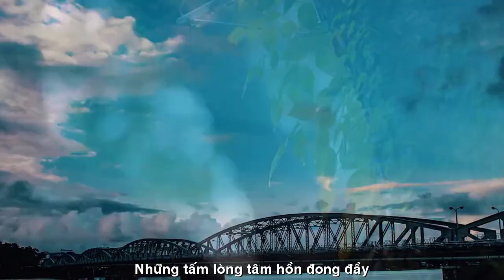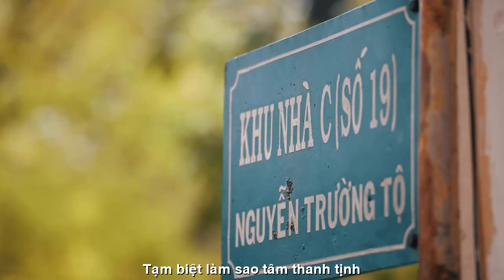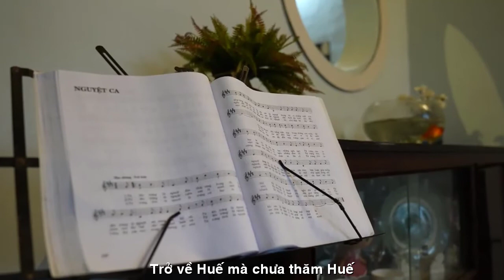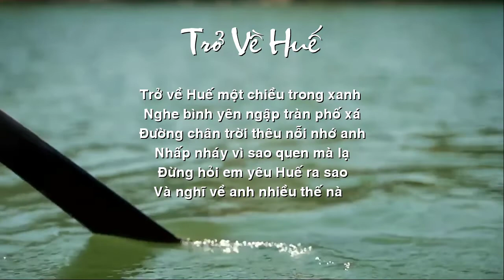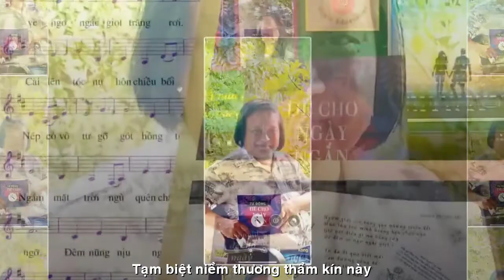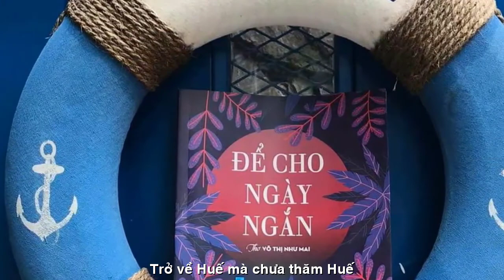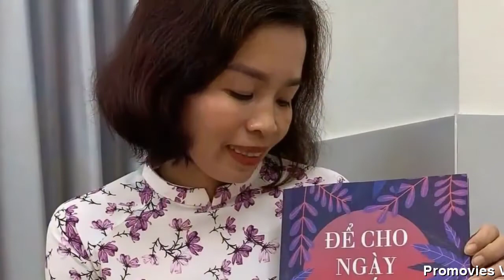[FULL HD]TRỞ VỀ HUẾ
TRỞ VỀ HUẾ
Trở về Huế một chiều trong xanh
Nghe bình yên ngập tràn phố xá
Đường chân trời thêu nỗi nhớ anh
Nhấp nháy vì sao quen mà lạ
Đừng hỏi em yêu Huế ra sao
Và nghĩ về anh nhiều thế nào
Huế không anh, Huế còn tươi tỉnh
Hoa vẫn cười khi mắt em cay
Những tấm lòng tâm hồn đong đầy
Dành hết cho em đêm Gác Trịnh
Nốt nhạc ngân lên buổi sum vầy
Tạm biệt, làm sao tâm thanh tịnh
Tạm biệt, niềm thương thầm kín này
Tiếng thở dài ngậm đoá môi say
Thành bài ca quê hương luyến láy
Thành áng mây nâng đoá sen gầy
Trở về Huế mà chưa thăm Huế
Ra ngoài làng mà chưa thăm quê
Ngước lên trời kìa ánh trăng thề
Nói với anh chờ ngày hạnh ngộ
VTNM